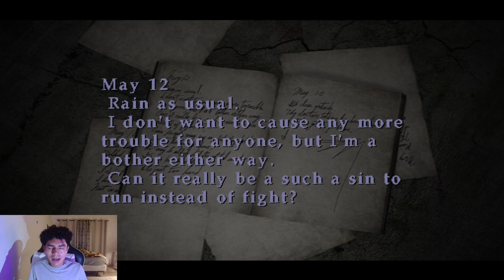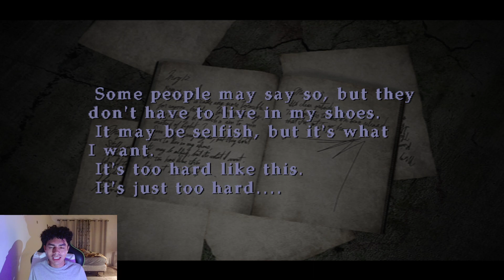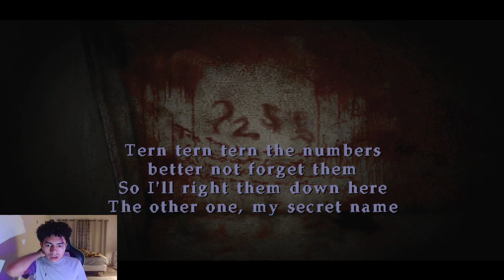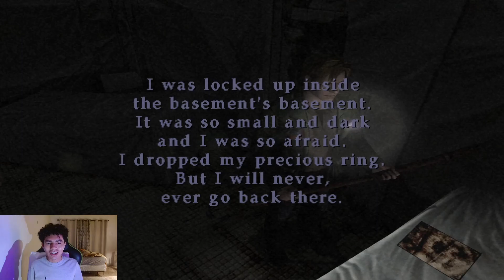Silent Hill 2 [ 5 ] A BOX ENEMY ?!!?!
So we managed to find out where Laura has been hiding . Turns out , she's still a brat and I'm slowly starting to lose my mind because of her . Someone clearly never slapped this child cause she thinks she can just do whatever she wants , but once I find her again we're gonna have some issues . Now it looks like the world is starting to show its true colors and I'm starting to get really scared now .

0:00 Intro
1:05 Gameplay
22:23 Outro